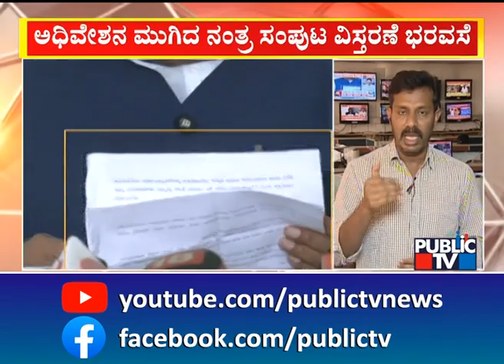Eshwarappa Likely To Get Minister Post By Jan 5th..! | Public TV